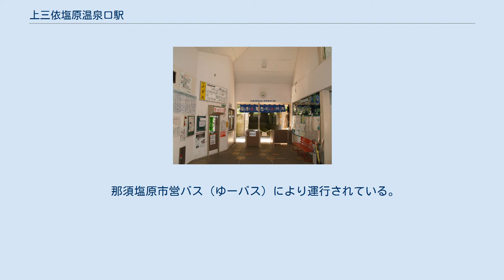上三依塩原温泉口駅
改札口（2011年10月） ホーム（2020年12月） 上三依塩原温泉口駅（かみみよりしおばらおんせんぐちえき）は、栃木県日光市上三依にある野岩鉄道会津鬼怒川線の駅である。
 野岩線建設段階での仮称駅名は「上三依駅」であったが、同線が接続する予定の国鉄会津線（現・会津鉄道会津線）に上三寄（かみみより）駅（現・芦ノ牧温泉駅）が存在したため、開業時の名称は下野上三依（しもつけかみみより）駅となった。
その後、1988年には上三依地区より那須郡塩原町（現・那須塩原市）方面へ抜ける国道400号尾頭トンネルが開通し、塩原温泉郷と駅が結ばれたため、上三依塩原（かみみよりしおばら）駅に変更され、2006年3月のダイヤ改正時には同温泉郷へのアクセス駅であることを強調するため、上三依塩原温泉口駅に改称された。
 島式ホーム1面2線を有する地上駅で、列車交換が可能。
 2016年度の年間乗車人員は6,844人である。
したがって、同年度の一日平均乗車人員は19人である。
 那須塩原市営バス（ゆーバス）により運行されている。
駅前ロータリーにある「上三依塩原温泉口駅」が最寄りバス停。